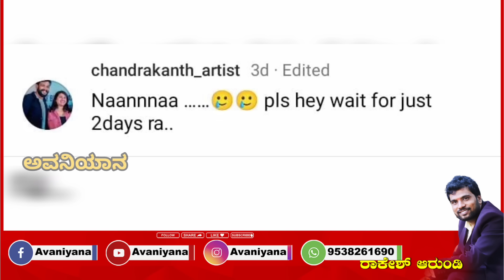ಪವಿತ್ರಾ ಜಯರಾಂ ಬಗ್ಗೆ ಸ್ಪೋಟಕ ಹೇಳಿಕೆ ನೀಡಿದ ಚಂದ್ರಕಾಂತ್ ಪತ್ನಿ ಶಿಲ್ಪಾ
Avaniyana KFI Sandalwoodupdates, Pressmeet Cinemareview AVANIYANA our youtube channel.Besically Focus on Shooting and uploading videos related cinema, Pressmeet and cinema Review information